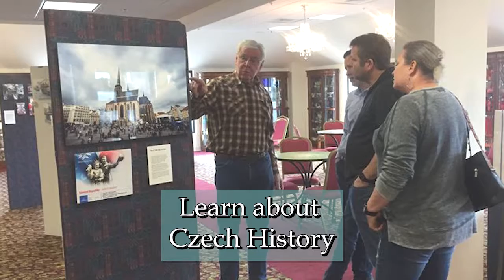Become a CCMH Docent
BECOME A DOCENT
LOVE PEOPLE?
LOVE ART?
LOVE MEANINGFUL CONVERSATION?
The CCMH needs YOU! Join the elite corps of CCMH volunteer docents.